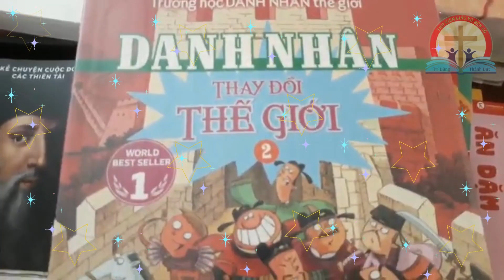DANH NHÂN THAY ĐỔI THẾ GIỚI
Những điều được thể hiện qua mỗi câu chuyện phiếm đều là nghiêm túc. Sau mỗi câu chuyện sẽ là một bài học hữu ích. Học theo tấm gương của những danh nhân này, trong tương lai không xa, chắc chắn bạn sẽ thành công. Cuốn sách thích hợp cho mọi lứa tuổi, mọi đối tượng độc giả, đặc biệt là các em học sinh. Chắc chắn các em học sinh sẽ thích bộ sách sinh động và bổ ích này.
Mời các bạn đến thư viện Giáo Xứ Bến Gỗ để tìm và đọc nhé !
Thư viện luôn chào đón các bạn đến tìm hiểu nhé!
Mong các bạn ủng hộ kênh của chúng mình bằng cách Subscribe và like trang Page Thư viện của chúng mình để chúng mình có thêm động lực làm việc nhé! Cảm ơn các bạn!
Rewire, giới thiệu các thể loại sách kiến thức hay, đọc truyện, kể chuyện.